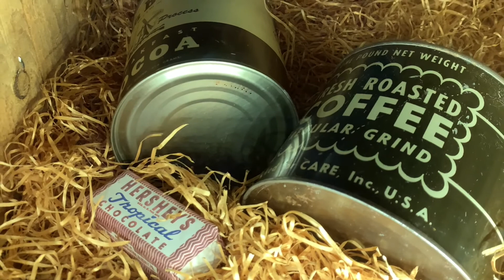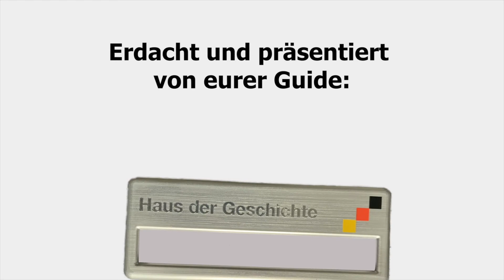"Rosinenbomber" - das Symbol der Luftbrücke während der Berlin-Blockade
Berlin im Juni 1948: Das Brummen der Motoren der „Rosinenbomber“ macht den Einwohnern West-Berlins Hoffnung, denn jeder Rosinenbomber hält den Traum von Freiheit wach. Besucherbegleiterin Sasan Mussa erklärt Euch, wie die Westalliierten die rund zwei Millionen Menschen in West-Berlin versorgt haben.